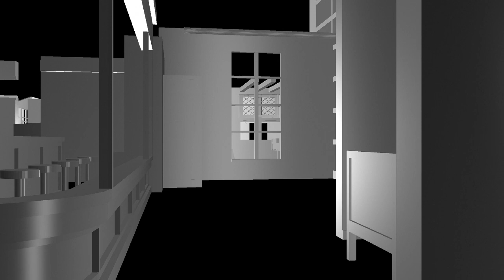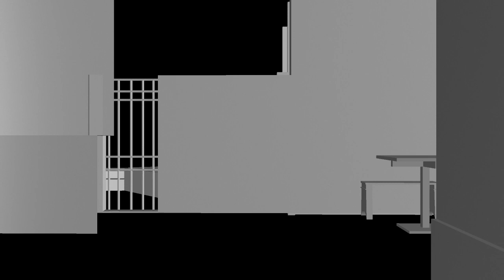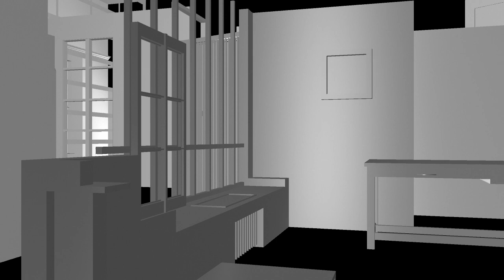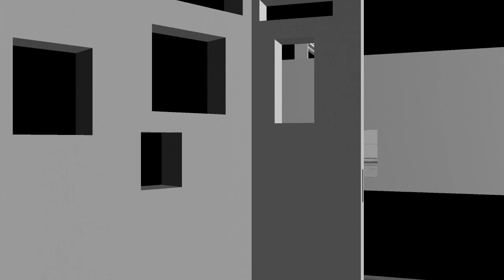The veil - A walk through the paintings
A walk though a collection of scenes of paintings.